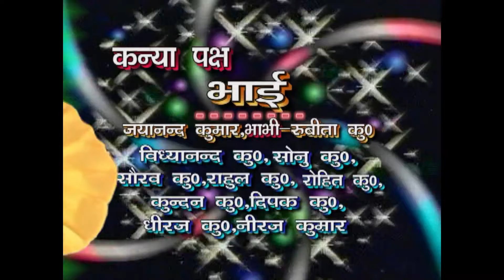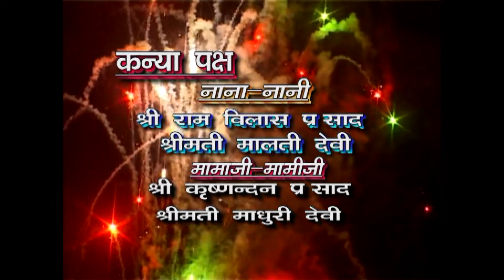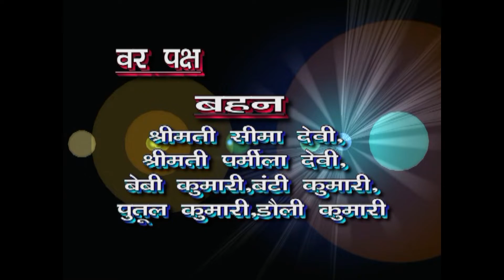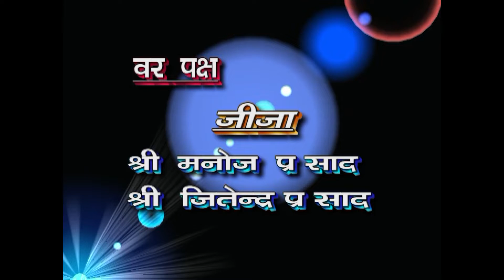MANOJ WEDS SONI MADAN BIGHA SAADI PART 1